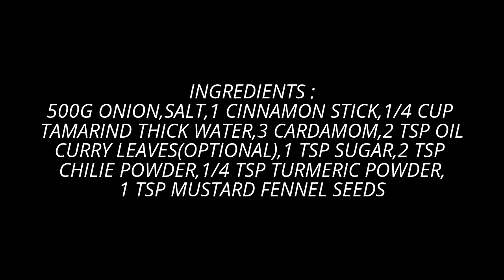SEENI SAMBOL(SRILANKAN RECIPE)